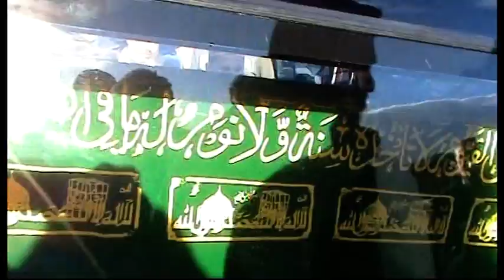Namaz-e-Jannaza of Sayyad Sakhawat Hussain Shah (Part 2)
last journey